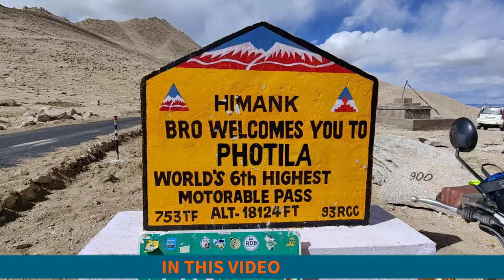EP-10 COUPLE'S ON CYCLE RIDE TO WORLD'S HIGHEST MOTORABLE PASS 😱 | GUINNESS WORLD RECORD ON CYCLE 🔥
COUPLE'S ON CYCLE RIDE TO WORLD'S HIGHEST MOTORABLE PASS 😱 | GUINNESS WORLD RECORD ON CYCLE 🔥| EP-10